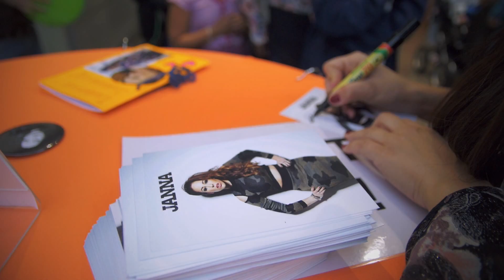Shopping Centre Itis - 30th anniversary